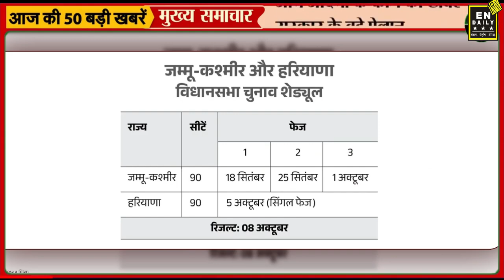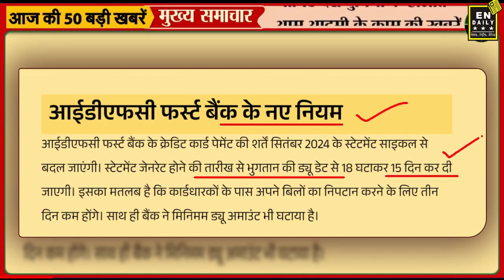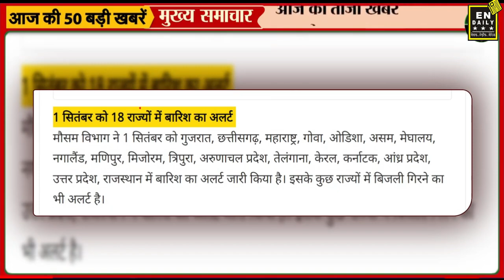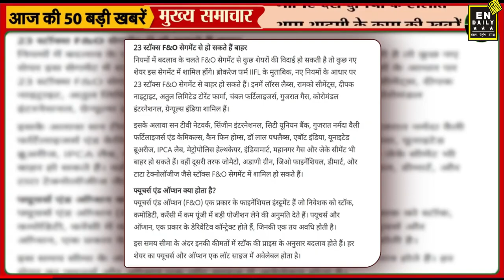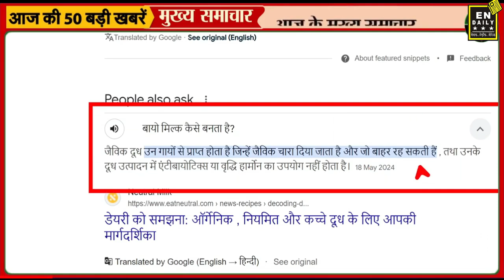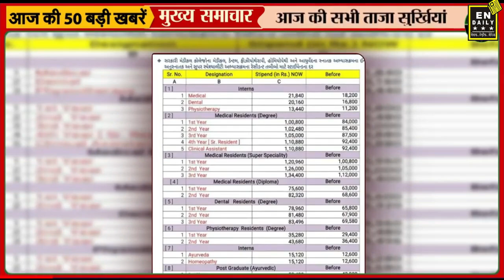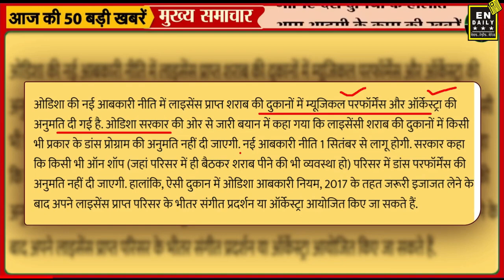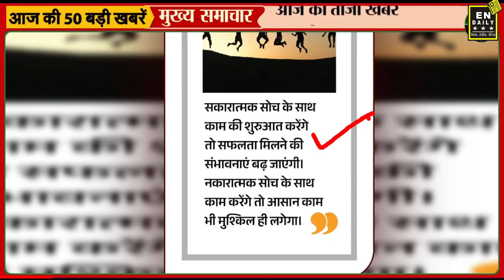Today Breaking News ! आज 01 सितंबर 2024 के मुख्य समाचार बड़ी खबरें, PM Modi, UP, Bihar, Delhi, SBI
Hindi News | Speed News | FATAFAT NEWS | Today's Top Headlines | 01 September 2024 | Breaking News | Latest News: | आज की बड़ी खबरें | Aaj Ki Taaza Khabar
रविवार
चतुर्दशी
अगस्त
सितंबर

PM ने सुप्रीम कोर्ट की स्थापना के 75 साल पूरे होने के मौके पर डाक टिकट और सिक्के का अनावरण किया।

सितंबर में भारत आयेंगे अबू धाबी के क्राउन प्रिंस, पीएम मोदी से करेंगे मुलाकात

1 सितंबर से क्रेडिट कार्ड से जुड़ा नियम बदलेंगे HDFC और IDFC बैंक, जेब पर होगा सीधा असर

एक सितंबर से 450 रुपए में मिलेगा सिलेंडर:जिले के 3 लाख परिवारों को होगा फायदा, बैंक खाते में आएगी सब्सिडी
Rajasthan: सस्ता सिलेंडर, फ्री गेहूं ले रहे परिवारों की होगी जांच, जिनके घर एसी-कार उनकी होगी अब सब्सिडी खत्म

Complete ban on diesel buses in Patna will be implemented from 1st of September only these diesel buses will get exemption in urban areas, read full news
Bihar Education News: 1 सितंबर से लागू होने जा रहा शिक्षा विभाग का नया आदेश, हाजिरी और मानदेय से जुड़ा है मामला

IMD: देश में सितंबर महीने में सामान्य से ज्यादा बारिश होने की संभावना, मौसम विभाग ने जारी किया अलर्ट

Weather Update: आंध्र प्रदेश में बारिश का कहर, सात लोगों की मौत; गुजरात में बाढ़ से जनजीवन अस्त-व्यस्त

New Rules Changes from September 2024
   • 1 जनवरी 2023 से नए नियम 👉 25 बड़े बदल...